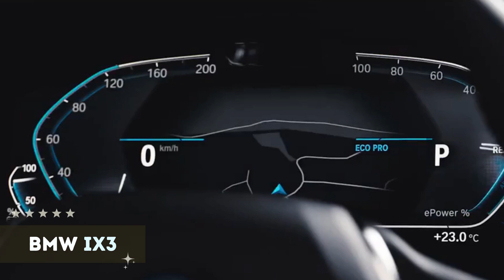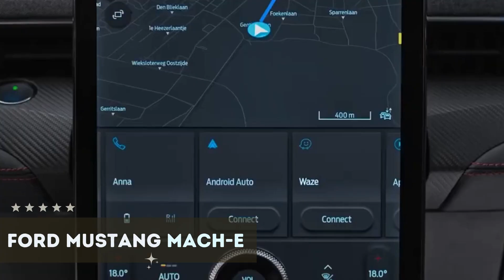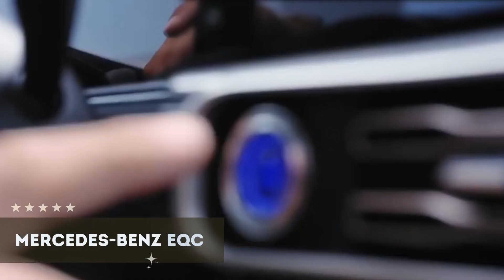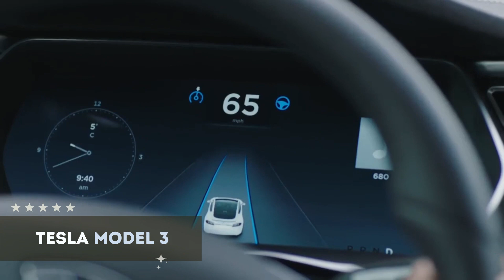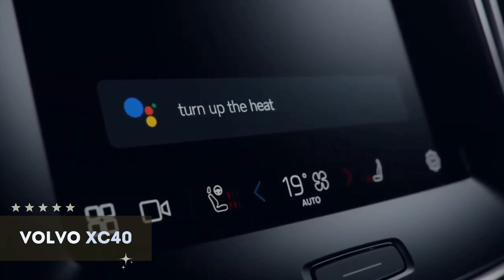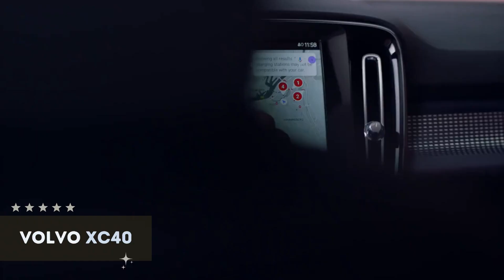8 Premium Electric Cars to watch out in 2021!